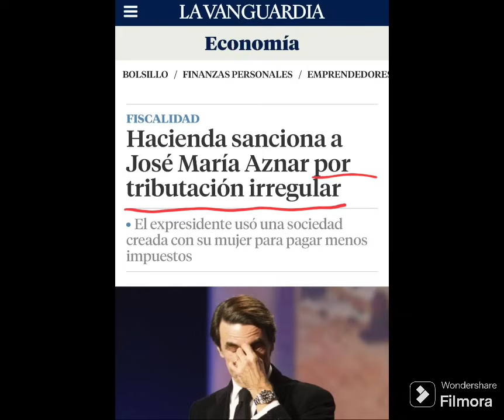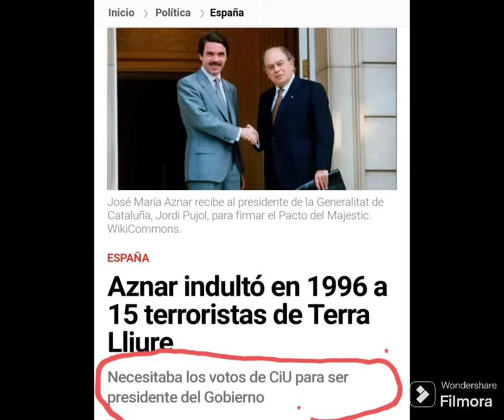PATRIOTAS DE PULSERITA.